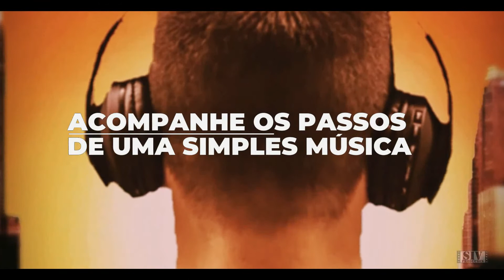Musicalizando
Texto; Juanito Ribeiro
Edição de áudio e video; FM Cavalcante.
SIV Produções 2020!